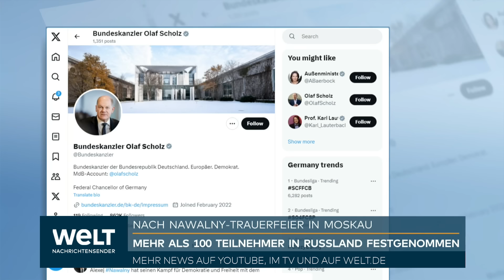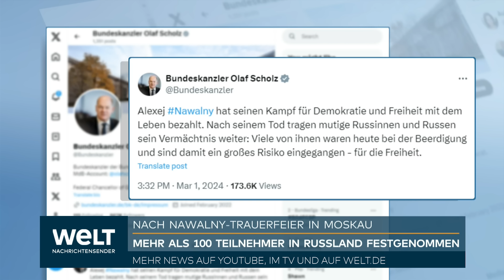NAWALNY-BEERDIGUNG: Tausende protestieren gegen Putin-Regime! Mehr als 100 Festnahmen in Russland!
Nach der Beerdigung des im Straflager gestorbenen Kremlgegners Alexej Nawalny haben sich auch am Samstag trotz Polizeiaufgebots weiter Menschen an seinem Grab auf dem Friedhof Borissowskoje in Moskau von ihm verabschiedet. Die Polizei ließ die Trauernden ungehindert am Grab verweilen und Blumen niederlegen, wie unabhängige russische Medien meldeten.

Auf Bildern von der Grabstätte war ein Meer von Blumen und Kränzen zu sehen – und ein russisch-orthodoxes Kreuz mit einem Foto von einem lächelnden Alexej Nawalny. Der Gegner von Kremlchef Wladimir Putin war nach Behördenangaben am 16. Februar im Straflager in der Polarregion gestorben.

Nawalnys Team hatte am Freitagabend nach der Beerdigung noch einmal betont, dass der Kampf der ins Exil ins Ausland geflüchteten Opposition gegen Korruption und Putins Machtapparat fortgesetzt werde. Nawalnys Vermächtnis bleibe am Leben, «solange es in Russland und in der Welt Millionen Menschen gibt, denen das nicht gleichgültig ist. Deshalb darf man nicht aufgeben.»

Am Tag der Beerdigung Nawalnys hatte es landesweit Traueraktionen gegeben, dabei gab es Dutzende Festnahmen. Das Bürgerrechtsportal ovd.info meldete am Samstagmorgen, dass die Zahl der Festnahmen bei mehr als 100 liege, verteilt auf 20 Städte, davon etwa allein etwa 20 Menschen in Nowosibirsk.

In Moskau hatten sich am Freitag Tausende Menschen zur Trauerfeier an der Kirche und am Friedhof eingefunden. Viele skandierten «Putin ist ein Mörder!» und «Russland ohne Putin». Angehörige, Unterstützer und auch Menschenrechtler werfen Putin die Ermordung seines Gegners im Straflager vor.

Nawalny starb am 16. Februar nach Behördenangaben im Straflager mit dem inoffiziellen Namen «Polarwolf» in der sibirischen Arktisregion Jamal. Die Umstände seines Todes sind nicht geklärt. Der durch einen Giftanschlag 2020 und wiederholte Einzelhaft im Lager geschwächte Politiker soll bei einem Rundgang auf dem eisigen Gefängnishof zusammengebrochen und trotz Wiederbelebungsversuchen gestorben sein. Nach Angaben von Nawalnys Team ist im Totenschein von «natürlichen» Ursachen die Rede.